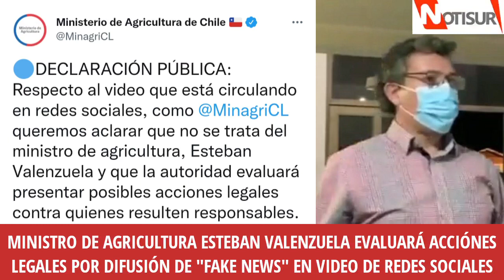Ministro de Agricultura Esteban Valenzuela evaluará acciones legales por video que circula en RR.SS.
MINAGRI.